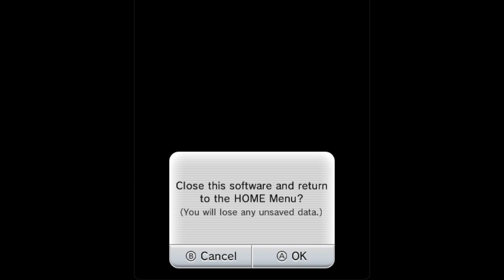Let’s Play Victorious: Hollywood Arts Debut - Episode 5 - Jade Dumps Beck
Harrison James Plays Victorious: Hollywood Arts Debut, Episode 5 Jade Dumps Beck